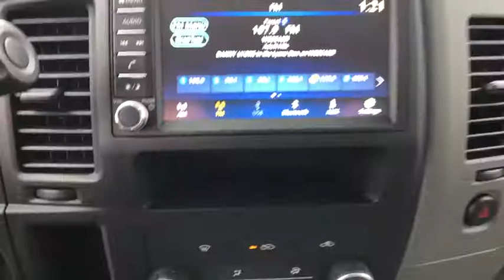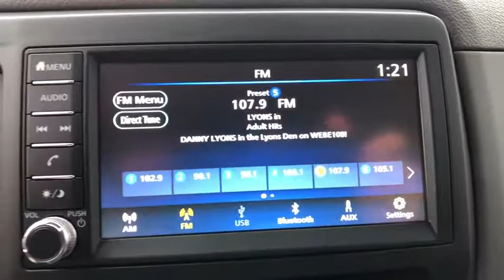2020 Nissan NV2500_HD Fairfield, Norwalk, Bridgeport, Westport, Stratford, CT 20241N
New 2020 Nissan NV2500_HD available in Fairfield, Connecticut at Paul Miller Nissan. Servicing the Norwalk, Bridgeport, Westport, Stratford, CT area.

Miller Nissan
930 Kings Highway East

Power Steering,Power Windows,Power Locks,Power Mirrors,Clock,Digital Info Center,Tilt Steering Wheel,Telescoping Steering Wheel,Steering Wheel Radio Controls,Passenger Airbag,Side Airbags,Keyless Entry,ABS Brakes,Traction Control,Dynamic Stability,Intermittent Wipers,Wide Tires